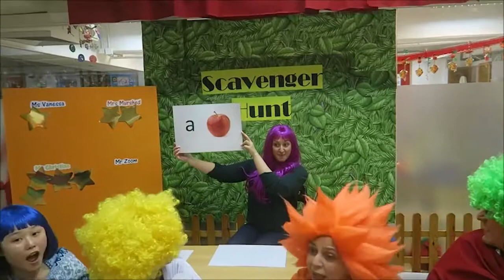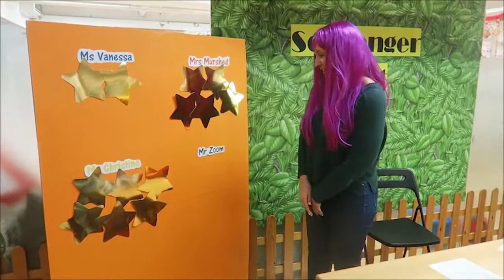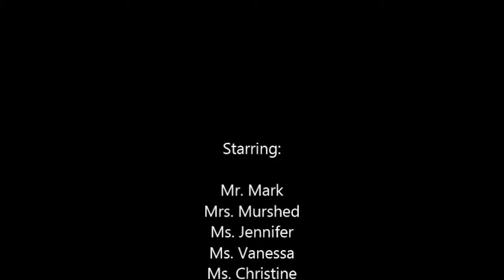Woodland Teacher Challenge: Scavenger Hunt